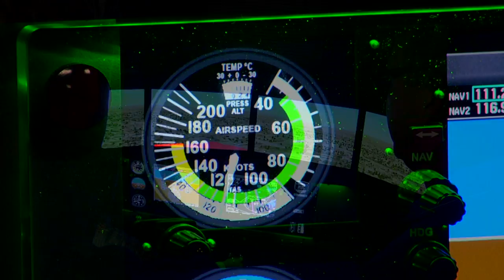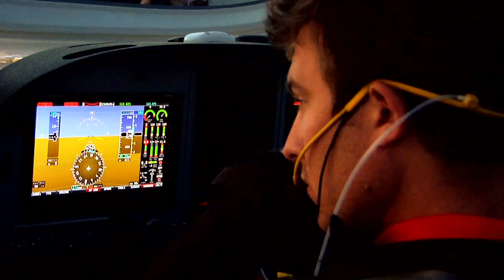Aviation Education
Did you know that McKinney ISD has an aviation program? Meet some of the students that are on their way to becoming the next generation of aviation specialists.